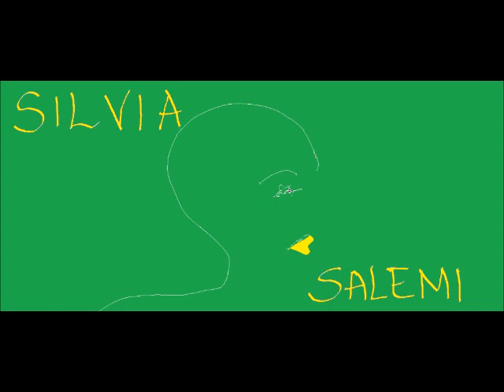Silvia Salemi - J'adore